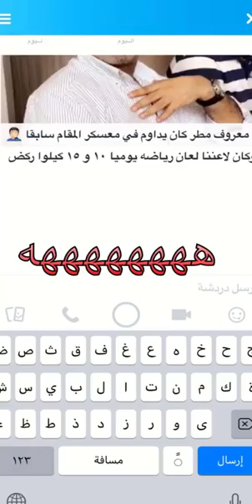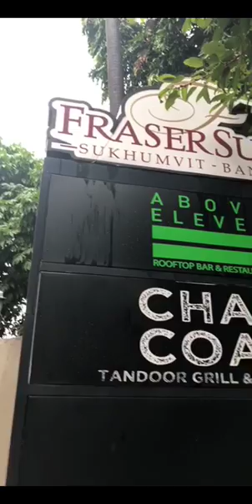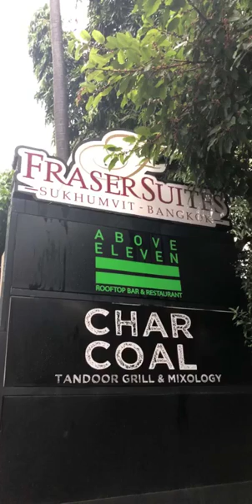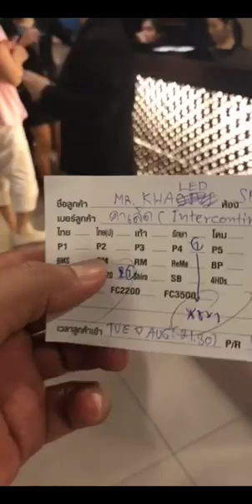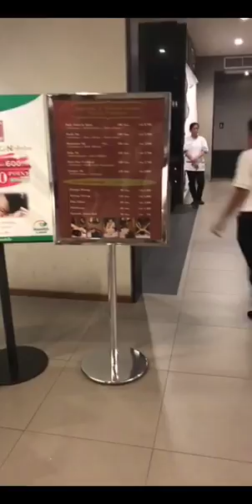خالد الخالدي-مع صلاح في تايلند في اكبر مراكز التسوق